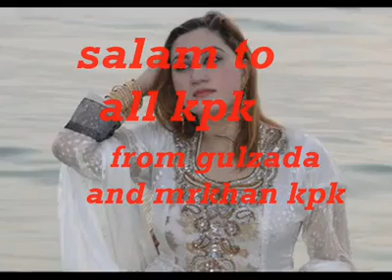Gul Panra Latest 2014 Song - Bewafa Okhate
Da Gul panra new songs sta pa wado bande dhoka shom bewafa okhaye
Gul panra beatiful singer song
Gul Panra vs Laila khan
Pashto Latest 2014 Songs